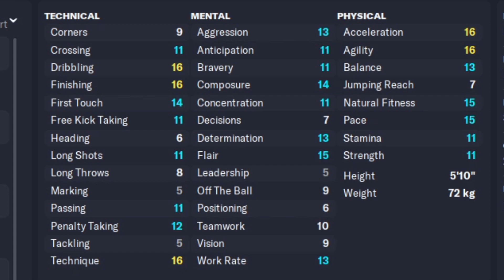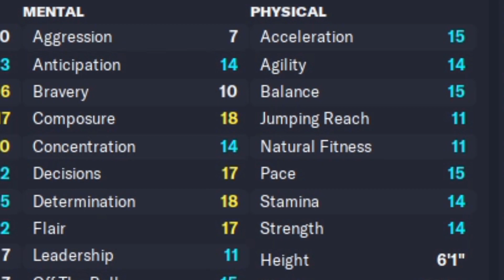WHO IS THIS? | FM23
Players have been upgraded and downgraded in FM23 - in this mini series let's take a look!